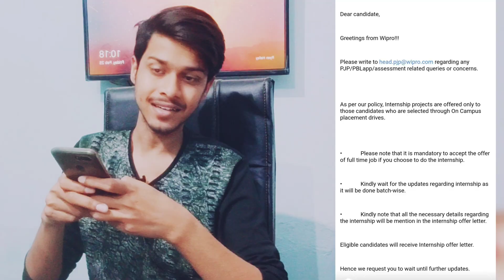Internship mandatory for job? | unpaid Internship mail elite 2022 , 2021 | Rishav hacx | wilp wipro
Internship mandatory for job? | Internship mail elite 2022 , 2021 | Rishav hacx | wilp wipro

🅽🅾🆃🅴 : Share screenshot of mail that you received..on my Instagram Or forward me mail so that I can upload videos quickly..don't ask too many questions their because, I am not able to answer to every chat.. so post your queries in comment section so that other people can also read your queries if they have same problem and I can answer them quickly 😊